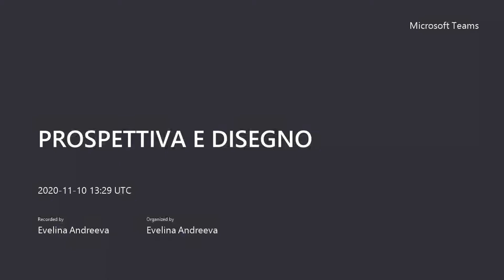PROSPETTIVA E DISEGNO lezione del 10 novembre 2020